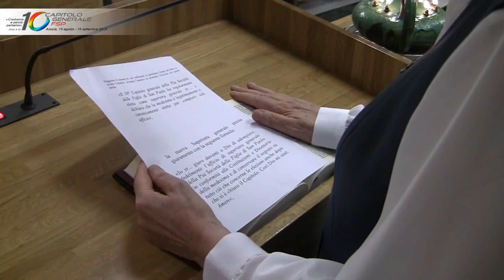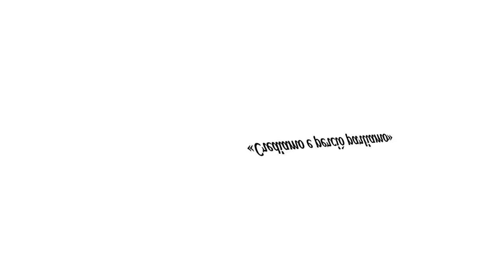10CapitoloFSP: Elezione della Superiora gernerale fsp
Superiora generale fsp: sr. Anna Maria Parenzan
Ariccia, 8 settembre 2013